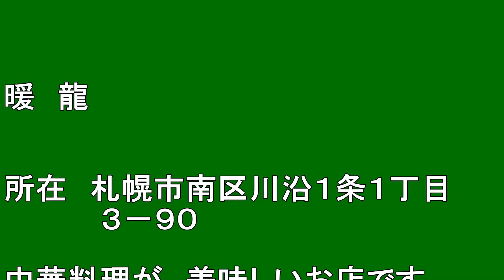【北海道観光】暖龍 (川沿店) (音楽入り)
暖龍 (川沿店)

撮影日　２０１３．１．１９